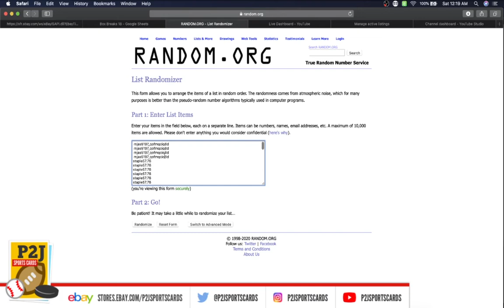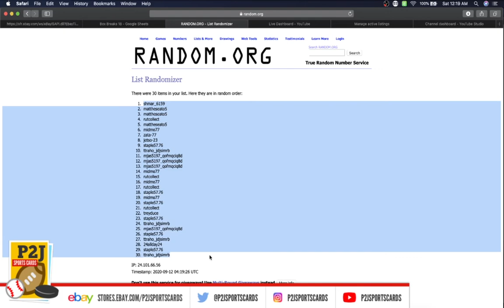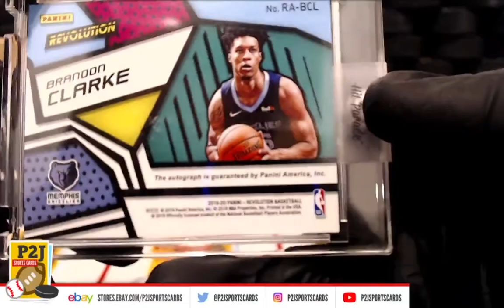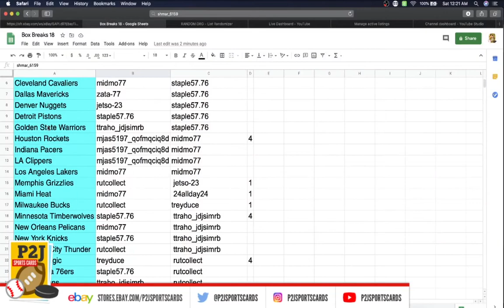Break #3310 2019/20 Hit Parade Basketball Limited Edition Card Box Break nba P2J Sports Cards